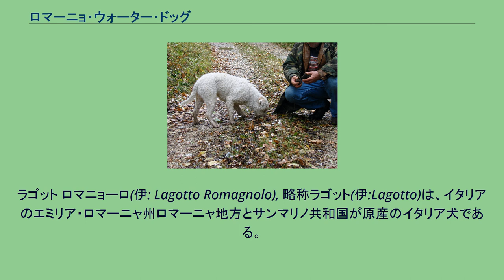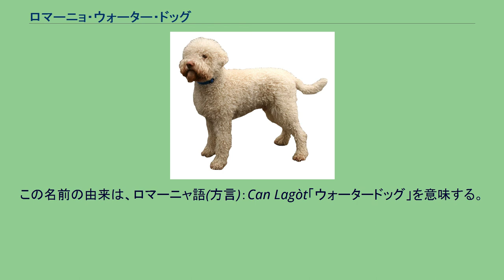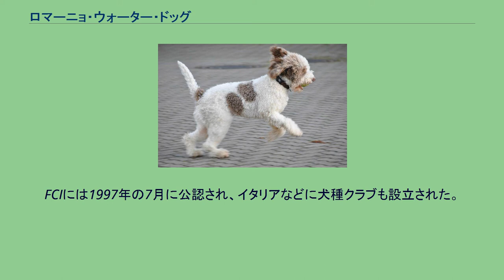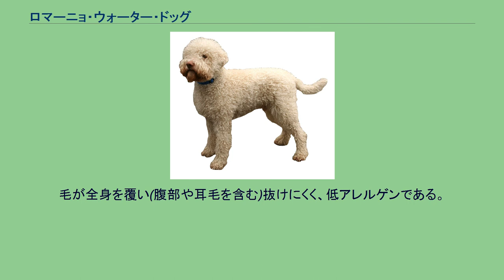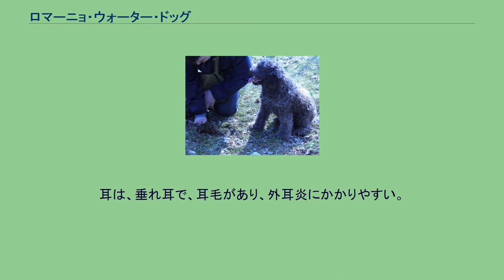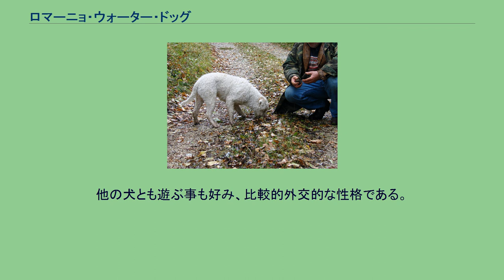ロマーニョ・ウォーター・ドッグ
ラゴット ロマニョーロ(伊: Lagotto Romagnolo), 略称ラゴット(伊:Lagotto)は、イタリアのエミリア・ロマーニャ州ロマーニャ地方とサンマリノ共和国が原産のイタリア犬である。
ロマーニョ・ウォータードッグ 　 ロマーニャ地方東部にある、ポー川の湿地帯に起源を持っています。
この名前の由来は、ロマーニャ語(方言)：Can Lagòt「ウォータードッグ」を意味する。
別名、ロマーニョ ウォーター ドッグ(英:Romagno Water Dog),トリュフドッグ(英:Truffle Dog)と呼ばれている。
世界で唯一優れた嗅覚を持つ事から、トリュフ採取犬としても有名である。
The Meeting by アンドレア・マンテーニャ circa 1474 16世紀頃に作出された犬種で、もともとはウォーター・ドッグとして主人が撃ち落とした鳥を水上まで泳いでいって回収する仕事を担っていたが、仕事場であった湿地帯が耕作地になって消えてしまうとその仕事を失ってしまい、絶滅の危機に陥った。
しかし、もともと穴掘りが大好きであり、嗅覚が優れていたためテリアやプードル（ミニチュア）などを交配させて改良を行い、トリュフ狩りに使われるようになり、絶滅の危機を逃れる事が出来た。
FCIには1997年の7月に公認され、イタリアなどに犬種クラブも設立された。
日本ではまだ国内登録が無いが、飼育しやすい犬種のため登録される可能性がある。
嗅覚が優れている鼻は、柔らかく茶色やピンク色(硬い黒色ではない)。
中小サイズで、プロポーションが良い。
頑丈で強く、室外飼育も可能で病気になりにくい。
毛質は、羊毛のようにカールしており、プードルに似ている。
毛が全身を覆い(腹部や耳毛を含む)抜けにくく、低アレルゲンである。
定期的にカットする必要がある。
毛色は、オフホワイト、茶色の斑点がある白、ロアーノ(伊：Roano)色(馬毛色の粕毛のように、原毛色に白色毛が混毛し体が灰色っぽく見える)、茶色が主であり、様々なバリエーションがある。
体高は、雄43～49cm(理想的には46cm)、体重は13～16kg。
雌は41〜46cm(理想的には43cm)体重11～14kgの中型犬。
尻尾は長く、尾毛も長い。
耳は、垂れ耳で、耳毛があり、外耳炎にかかりやすい。
日常的に耳清掃が必要。
性格は忠実で愛情深く、子供に対しても優しい。
又、穴を掘ることや、泳ぐ事が大好きである。
他の犬とも遊ぶ事も好み、比較的外交的な性格である。